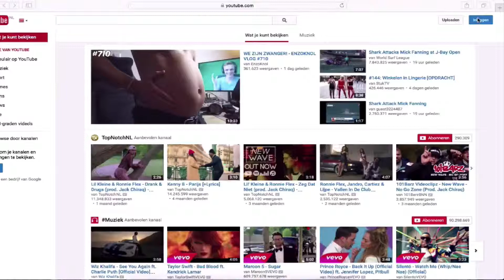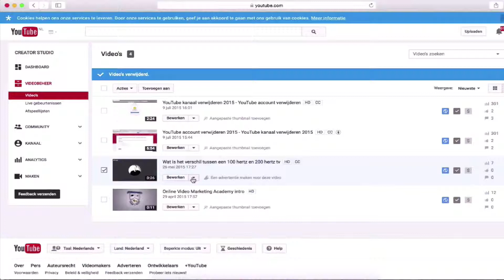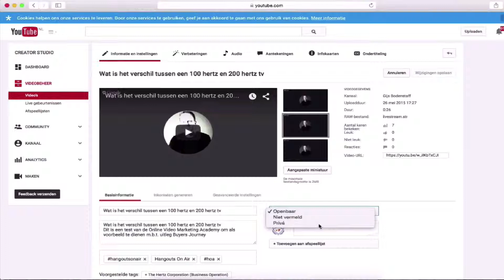👉★YouTube Video Verwijderen 2017 - Verwijderen YouTube video - Deel 20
👉★YouTube video verwijderen? Vond je deze video nuttig? Geef ons een 👍
In deel 20 van onze YouTube Cursus leggen wij u stap voor stap uit hoe dit moet. Heeft u vragen?
Wij helpen u graag!

In deze video ga ik jou laten zien hoe je heel eenvoudig een YouTube video kunt verwijderen. Als eerste gaan wij inloggen op YouTube, nadat wij zijn ingelogd, ga je naar de rechter bovenhoek en naar het icoontje en klik je, als je meerdere kanalen hebt op het juiste kanaal waar je video staat die je wilt verwijderen. Klik je op Creator Studio, dan ga je vervolgens naar Video beheer, en dan zie je welke video's
er onder jouw kanaal hangen. Nou zijn er een aantal opties om je video te verwijderen, stel dat je deze 1,2,3,4,5 video's in 1 keer wilt verwijderen.

Dan klik je hier op, je gaat op Acties klikken, en dan kun je eigenlijk, direct in 1 keer alle 5 video's verwijderen. In dit geval gaan wij dit niet doen. Ik ga 1 video verwijderen, stel dat ik deze wil verwijderen, dan klik je op: Bewerken, dan scroll je naar beneden, dan ga je naar Verwijderen.

Weet je zeker dat je 1 video wilt verwijderen? Ja, dat wil je. Let op, de video is dan wel uiteraard definitief verwijderd. En je ziet de video
is verwijderd. Nou zijn er ook nog een aantal andere opties om de video te verwijderen, maar wel dat hij verdwijnt, dus stel dat je deze video niet wilt verwijderen, maar je wilt hem tijdelijk of permanent gewoon even onzichtbaar maken, dan klik je op Bewerken, dan ga je naar Informatie en Instellingen.

En dan zie je hier rechts, nu uiteraard dat hij nu uiteraard op Openbaar staat, maar dan zijn er ook nog andere Opties, je kunt hem Privé zetten. Stel dat je je video Privé zet, dan kan niemand in principe op YouTube je video in principe zien. Tenzij je mensen specifiek voor jou
video hebt uitgenodigd. Overigens op het moment dat je je video op Privé zet, kan het enkele uren duren tot soms wel 24 uur duren voordat
hij uit het geheugen is, uit de 'cache' van YouTube.

Dus dan zie je hem nog wel, maar na verloop van tijd, dan refresht het algoritme van YouTube en dan is jou video ook inderdaad echt Privé. Stel dat je deze video Privé wilt zetten, dan klik je op Wijziging opslaan.

Heb jij na het bekijken van deze video nog steeds vragen over hoe je YouTube video’s kunt verwijderen ?
Stel je vraag hieronder en ik ga je vraag beantwoorden!
Bedankt voor het kijken en tot de volgende video. Weet je nog niet hoe je een YouTube video kunt up-loaden? Bekijk dan deel 8 of natuurlijk het volgende deel in deze cursus: deel 21, een Youtube video downloaden of het deel daarna: deel 22, een YouTube naam wijzigen.